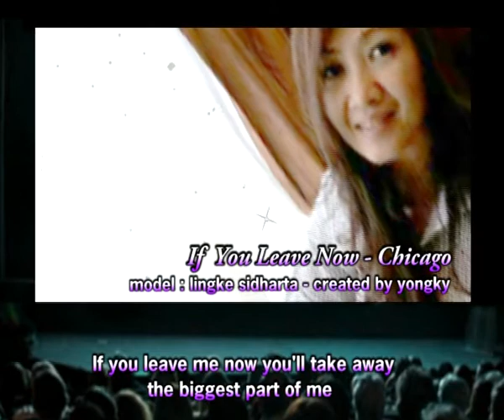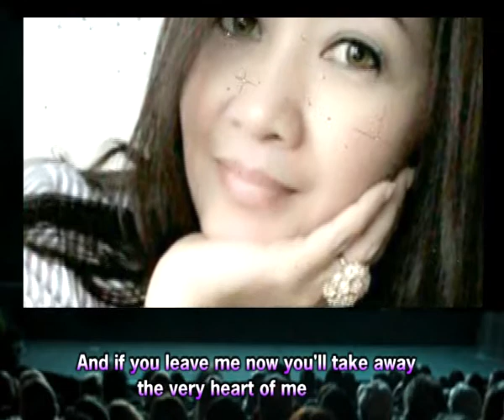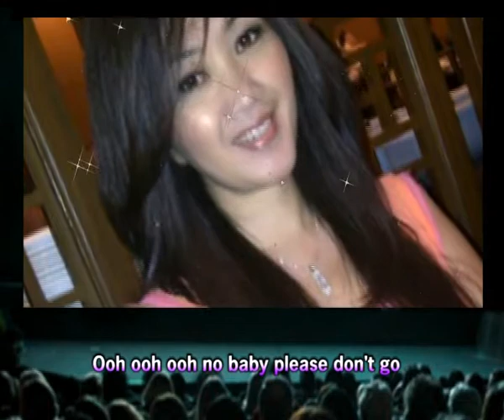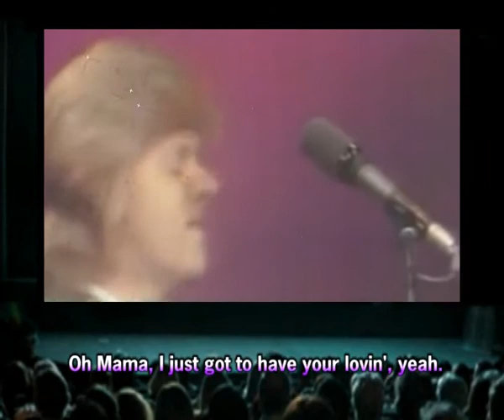If You Leave Me Now - Chicago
model : lingke sidharta - created by yongky